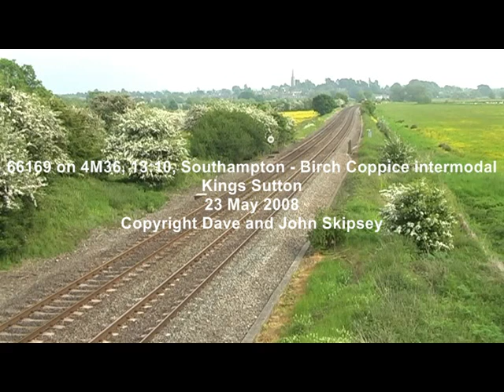66169 on 4M36, 13:10, Southampton - Birch Coppice intermodal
66169 on 4M36, 13:10, Southampton - Birch Coppice intermodal
Kings Sutton
23 May 2008